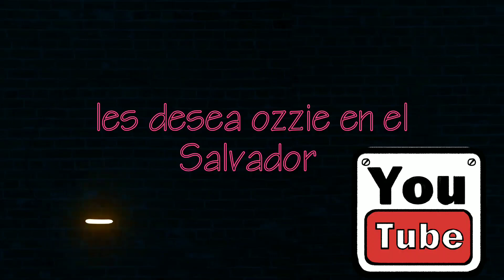Felicidades amigos esperamos con mas de el 2020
2020 es el año peor que todos esos tenido espero estén de acuerdo con mijo gracias por mirar mis videos